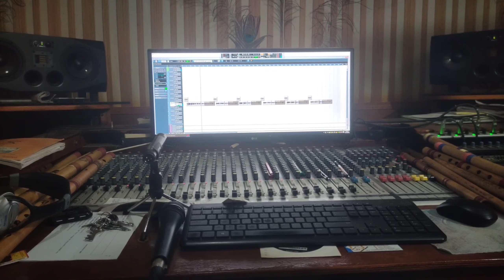Amge Dular Jisu